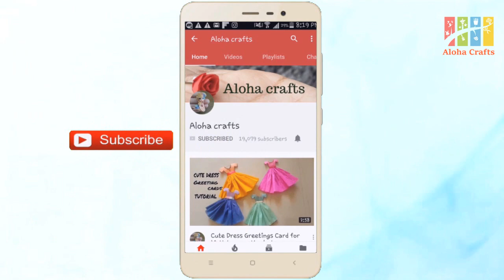DIY Miniature Dollhouse For Barbie Dolls /Doll House With Furniture Cardboard dollhouse Craft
Hi ,craft lovers
I very excited to share this miniature dollhouse making ,it's very easy to make at home.